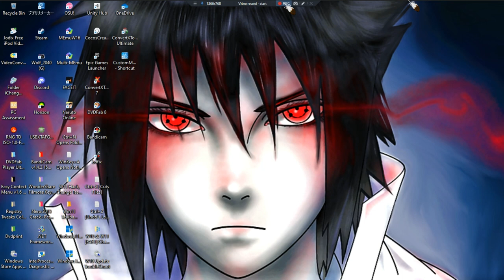Haven •U• ~ GamePlay ~ Gaming P73 ~ W11 App ~ 1080pᴴᴰ ~ 2023 ~ W11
1080pᴴᴰ (With Fabulous & Outstanding 7.1 Audio For All W11 App Games)
[Has The 5 Critters [Spiders] Killed In One Go & Purified In One Go In One Battle, 2 Trophies Collected] [TIP;  Changing Outfits Only Works If U Use Male & Female Version When Playing Game, Music Will Work Any Version.] [Game Costs At Full Price; $25 Is What We Paid] [This R Second Playthrough Of This Game, First Playthrough We Did Hardest Settings & Took R Time, Now Just Running Through It Fast For Last Trophies lol.]